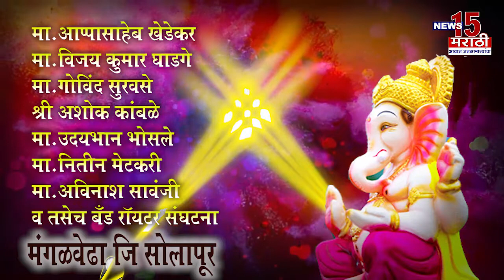सोलापूर | News15 मराठी वाहिनीच्या प्रथम वर्धापन दिनाच्या हार्दिक शुभेच्छा